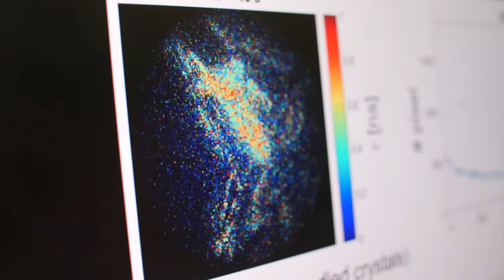1. Platz Innovativste Projekte der angewandten Forschung: Photonscore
Ultra-empfindliche, zeitauflösende Forschungskamera

Dr. Werner Zuschratter
Evgeny Turbin
Carolina Jentschke
André Weber
Dr. Yuri Prokazov

Leibniz Institut für Neurobiologie (LIN) Magdeburg
Photonscore GmbH, Magdeburg